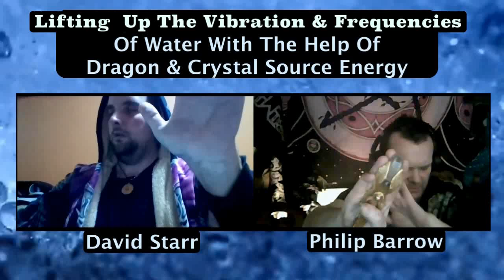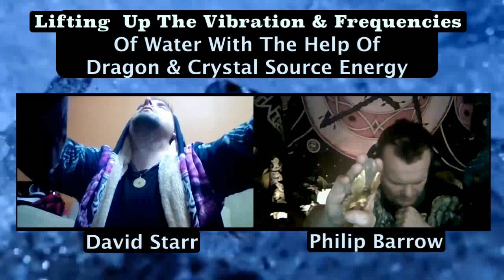Lifting Up The Vibration & Frequencies Of The Water With The Help Of Dragon & Crystal Source Energy